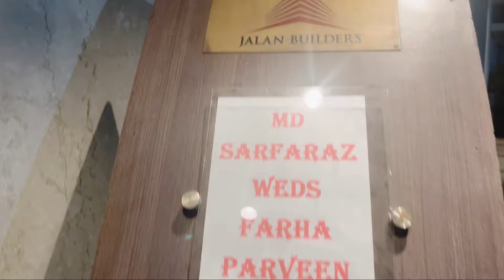Reception vlog❤️|The Positive Peach vlog😍|Farha and Sarfaraz reception vlog🥰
Reception